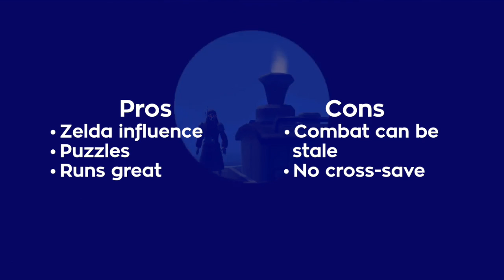Oceanhorn - PS Vita Review - Monster of Uncharted Seas (Zelda Clone)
Oceanhorn: Monster of Uncharted Seas review for PS Vita

Review by Brett Medlock